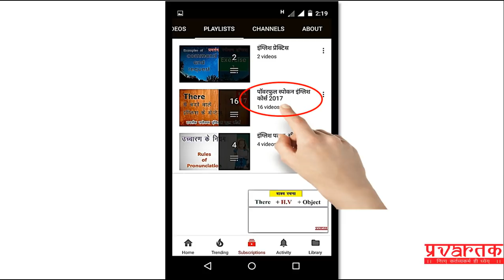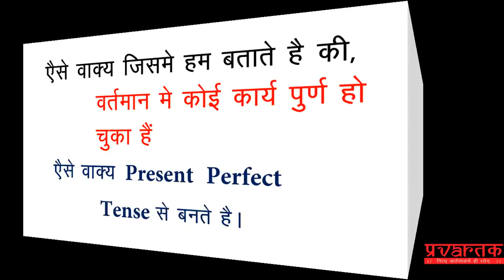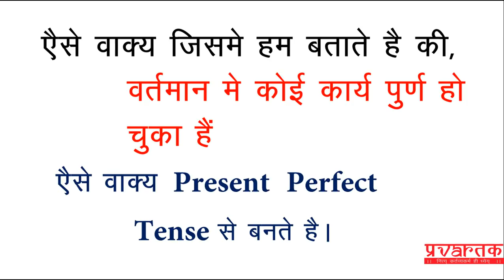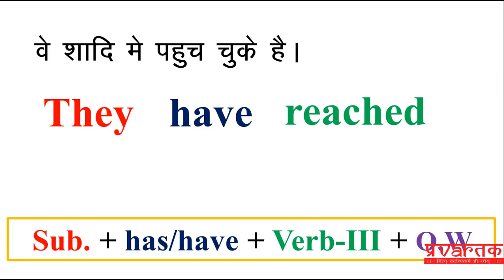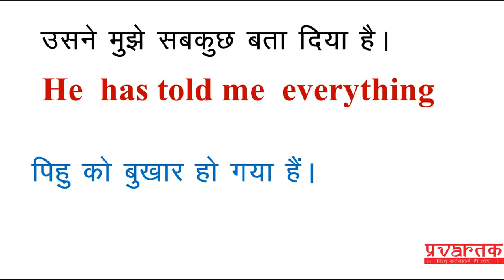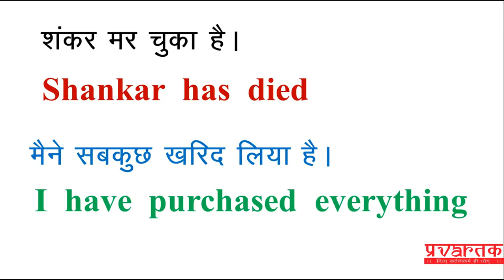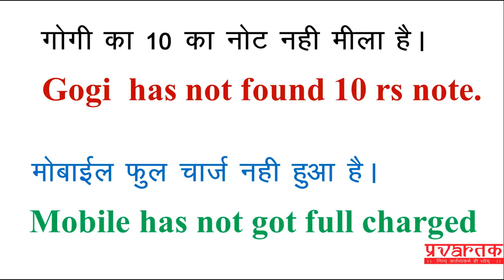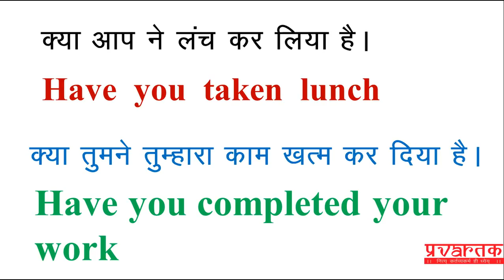टास्क- 36 Present Perfect Tense ( प्रवर्तक स्पोकन इंग्लिश फुल कोर्स )